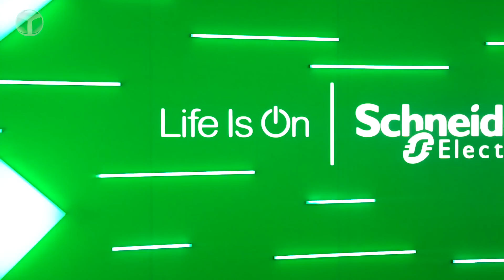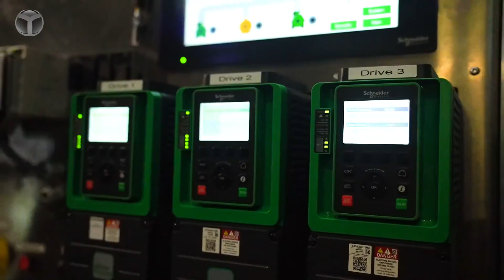Teknoloji nereye gidiyor? - Makineler insanları tanımaya başladı mı?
Dünyanın önde bilişim ve teknoloji şirketlerinden Schneider Electric, geçtiğimiz günlerde düzenlediği Innovation Summit etkinliğinin İstanbul ayağını gerçekleştirdi. Katıldığımız etkinlik sonrasında keyifli bir röportaj gerçekleştirdik. Konumuz ise akıllanan makineler ve gelişen teknoloji oldu. Peki, teknoloji nereye gidiyor?

Teknoloji nereye gidiyor? Makineler insanları ne kadar tanıyor?
Schneider Electric Innovation Summit etkinliği sonrasında, şirketin Global Endüstri İş Birimi'nden sorumlu Kıdemli Başkan Yardımcısı Peter Herweck ile bir röportaj gerçekleştirdik. Bu röportajda, Innovation Summit etkinliği, dijital dönüşüm ve makine öğrenmesi gibi konuları değerlendirdik.

Peter Herweck, gelecekte teknolojilerin nerede ve hangi konumda olacağını, şu an için yapılan ve IT alanındaki dijital dönüşüm süreçlerini bizlerle paylaştı.